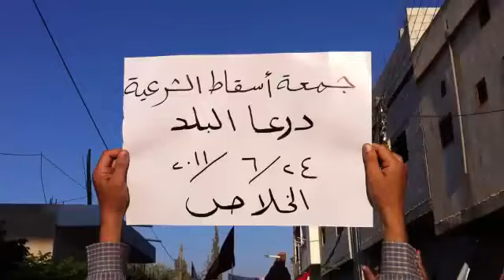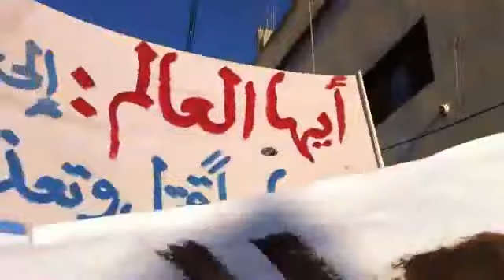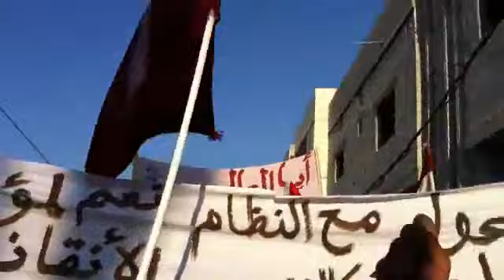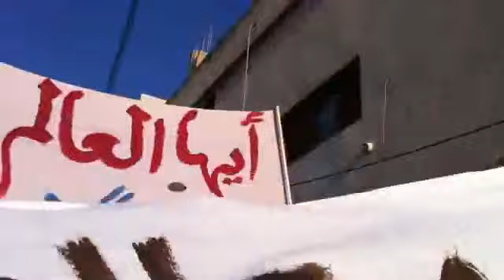درعا البلد جمعة سقوط الشرعية 24-6-2011 أخبار اللاذقية L.n.n